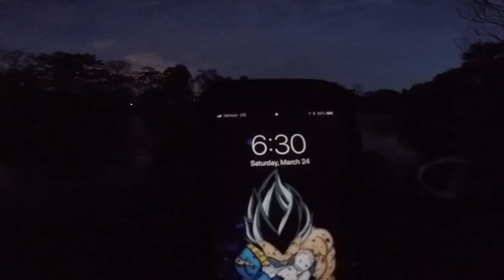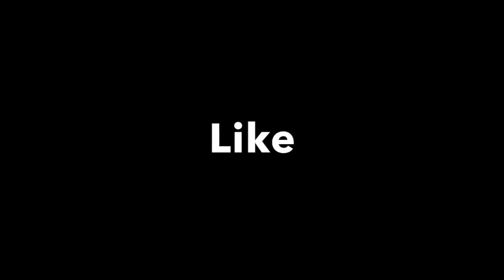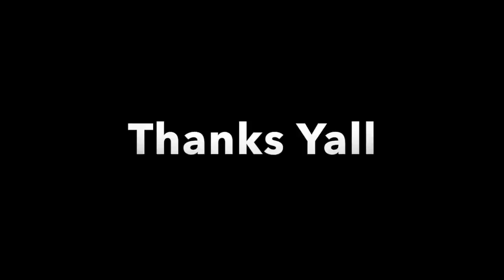City Park 2018 Big Bass Rodeo....You Don't Wanna Miss This!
The 71st city park big bass rodeo is the oldest freshwater tournament in the U.S. Ive fished this event once before I missed a big one on a red bug creature bait.Fast forward to 2018 I pre fished the day before caught all my fish on a kinky beaver hematoma color. I was Walking with Broc (the current city park record holder with a 9.3 bass) I found the fish thought to be the biggest one Ive seen only to have the first cast in the next morning to miss it. I had a back up plan to hit the area I caught the 3.81 I went there and fished that exact spot nothing.I fished around the same area after nothing I went back to the 3.81 spot kept throwing at the bed seeing if something would come out or the bass I caught the day before.I caught the male maybe 1.5 pounds not gonna place with that.I tried a few different baits I actually used the bluegill swimsuit I lost my 7 pounder from earlier video.I got hung up drug a stick across the bed and it kicked up mud.At that moment I knew I needed something big and that was gonna kick up dirt.So I rigged up a red bug creature bait (which the only and last time I fished the rodeo I lost a big bass on a red bed creature bait) crazy huh its coming full circle.I felt a thump I waited to make sure she had it lifted felt weight set the hook hard! Really the sweet girl in she was hooked deep I cut the line had help from others getting the hook out.Ran got water weighed it in 4.17 new leader at 8:30 am I went back fishing like I was losing didn't catch nothing. I used to the podium after being stuck in a traffic jam by morning call. Only to see Justin Landry holding up his fish I knew it was over 4.17.CT Williams started off the results me not knowing if I got bumped from 2nd or 3rd first name read out was mine yes Justin Landry 2nd with 5.1 1st place your champ James leman congrats guys you fished a hell of a tournament! I want too say thank you all for supporting my channel thanks for the tips advice and everything it really means a lot thanks a million!